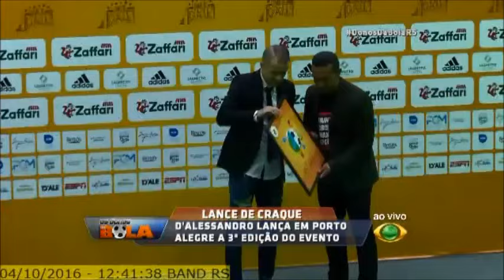Os Donos da Bola RS 04/10/2016